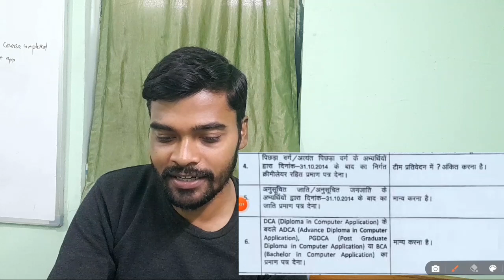Bssc counseling में कौन से दस्तावेज मान्य होंगे कौन से अमान्य || official Notice जारी